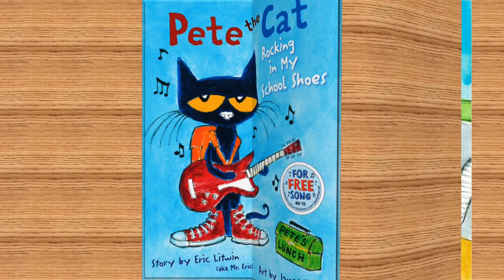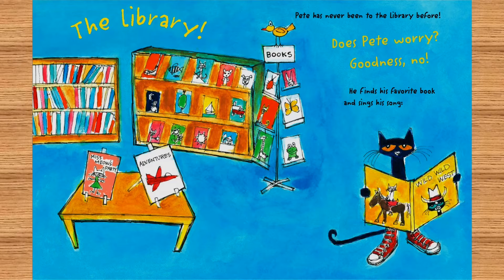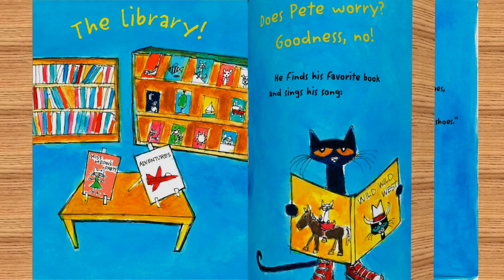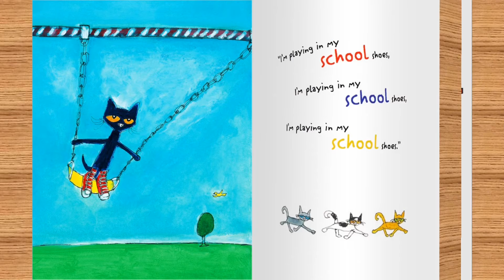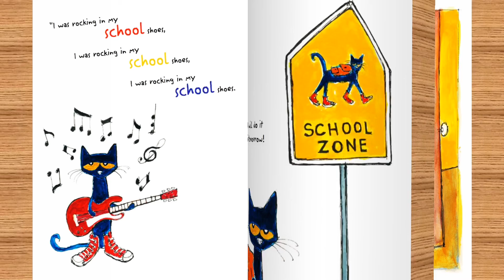Pete the Cat: Rocking in my School Shoes |Read a Loud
Pete the Cat is rocking in his school shoes. Pete discovers the library, the lunch room, the playground, and lots of other cool places at school. And no matter where he goes, Pete never stops moving and grooving and singing his song...because it’s all good.

Author by: Eric Lithwin

We hope you enjoy these kids books read a loud

If you are the author/publisher of the books and would like the video taken down, I would really appreciate if you send me a note via email to and I will remove the video immediately. Thank You. The video is about Pete the Cat Rocking in my School Shoes